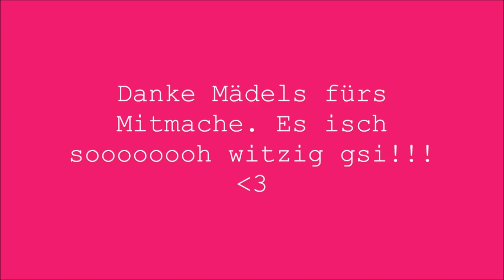3. Aufgabe - Be brave, my singing Starlet! (Victoria)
Was braucht man um wartende Partygäste vor dem Eingang zu unterhalten? Man nehme: Victoria die "Beauty Queen", einen NESCAFÉ Dolce Gusto MINI vollgepackt mit Girl Power und ein nervtötender Ohrwurm! ;)